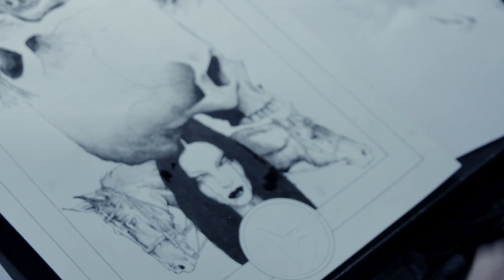Ben Templesmith & menton3 Exclusive Print ( Death Tarot )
Upcoming exclusive Kickstarter print by Ben Templesmith and menton3 for 44FLOOD.
The Kickstarter Campaign will start on June 25 2012, please keep your eyes out.